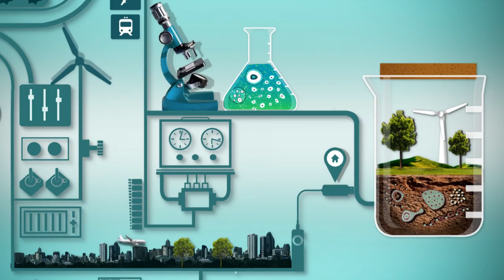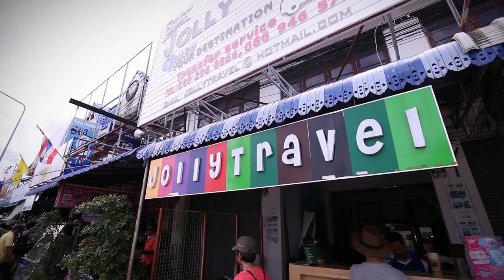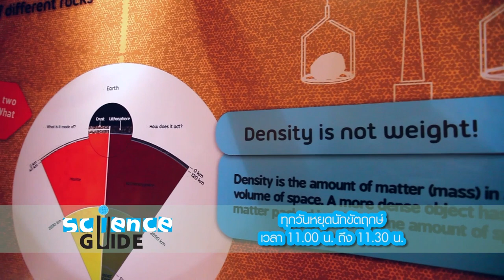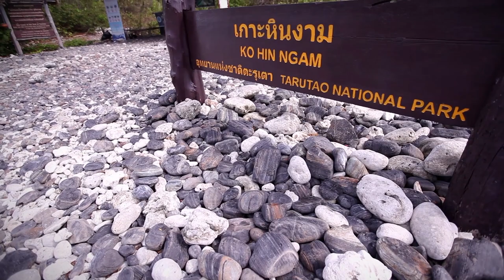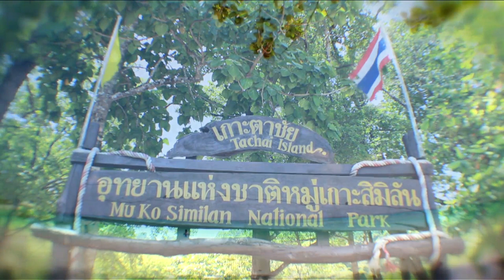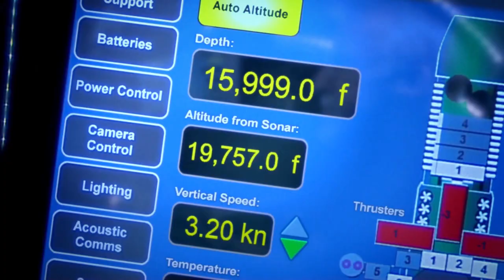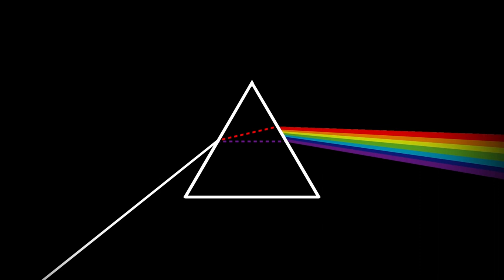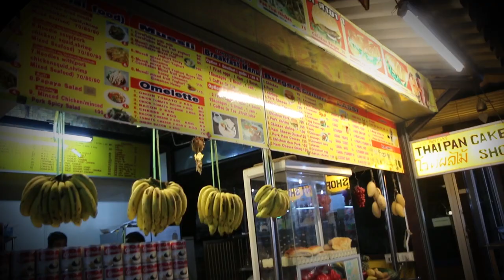Science Guide ตอน เที่ยวเกาะหลีเป๊ะ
รายการ Science Guide ในตอนนี้ เราจะพาไปท่องเที่ยว พร้อมกับเรียนรู้เรื่องราวทางวิทยาศาสตร์ใกล้ๆ ตัว กันที่เกาะหลีเป๊ะ จังหวัดสตูล ไปชมความงามของน้ำทะเลใสๆ สีฟ้าคราม หาดทรายขาว ชมหินรูปทรงสวยๆ ลวดลายแปลกตา ที่เกาะหินงาม แล้วไปชมความงาม และเรียนรู้เรื่องราวของปะการังน้ำตื้น